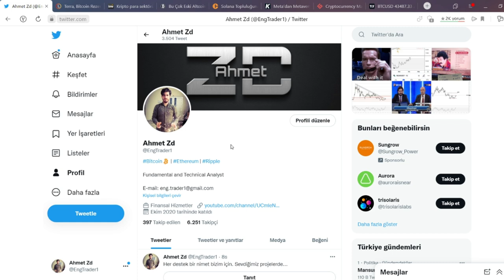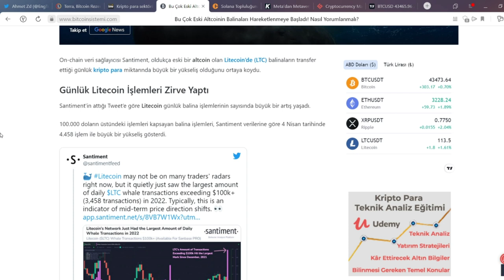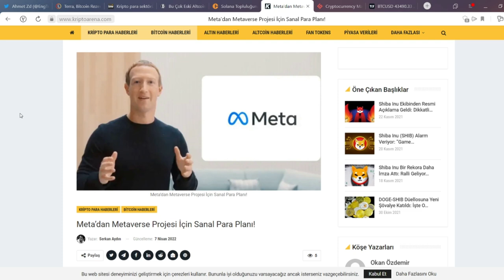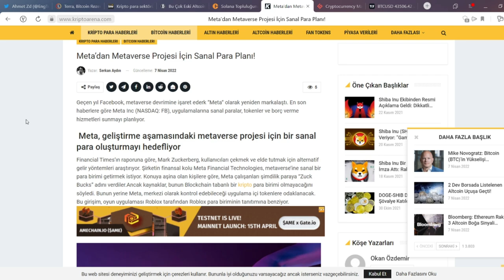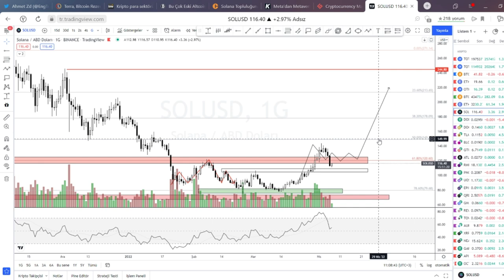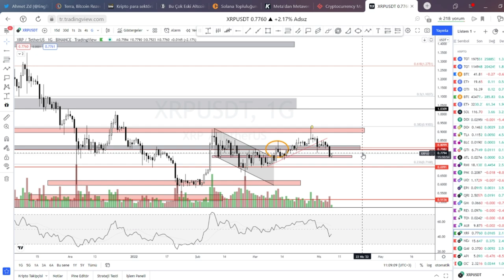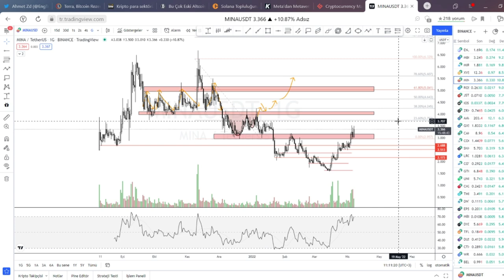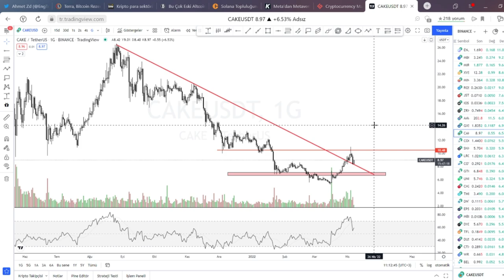BİTCOİN FRENE BASTI! SIRADA NELER VAR? SOLANA | ENJİN | LİTECOİN | NEAR | XRP | MBOX | MİNA | CAKE☀️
Piyasanın öne çıkan haberleri ve Dünya piyasa analizleri sizlerle! PİYASAYI BİRLİKTE DEĞERLENDİRELİM...

İÇERİK:
⭐ TERRA LUNA BİTCOİN ALIMINA DEVAM EDİYOR!
⭐ LİTECOİN ÖNEMLİ VERİLER!
⭐ SOLANA VE OPENSEA ANLAŞMASI!
⭐ META ŞİRKETİ SANAL PARA PEŞİNDE!

00:00 GİRİŞ
00:41 TERRA LUNA BTC ALIMI!
01:09 LTC İLE İLGİLİ ÖNEMLİ VERİLER!
02:38 SOLANA OPENSEA ANLAŞMASI
03:13 META ŞİRKETİ SANAL PARA ÇALIŞMASI
04:03 GATE İO PİYASA ANALİZİ
04:58 BİTCOİN
06:34 ETHEREUM
07:23 SOLANA
07:52 XRP
08:11 NEAR
08:37 ENJİN
09:03 MBOX
09:36 MİNA
10:19 CAKE
11:03 KAPANIŞ